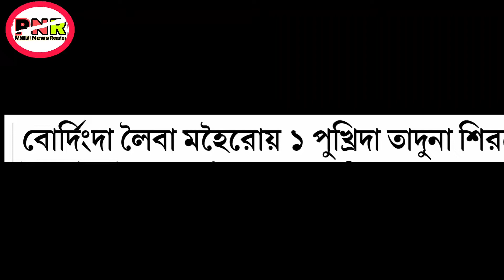News reader [5] || Boarding da leiba maheiroi ama eesingda taduna siramle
class 10 tamliba student ama eesing da taduna sirambagi pao asibu mayamda paodamjabani

background music.

haibiningba leibada comment box ta eebirakoo